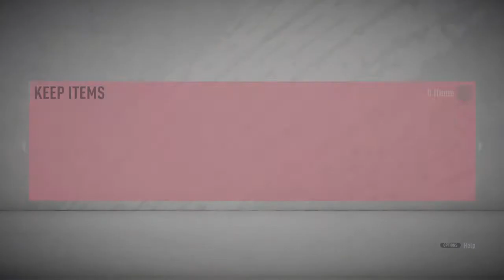PRIME ICON SBC !!!!!